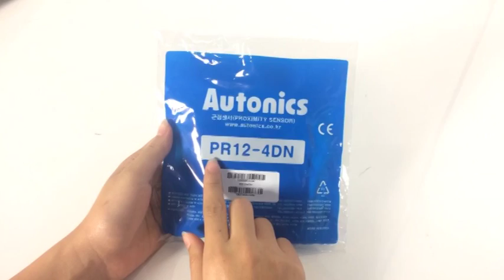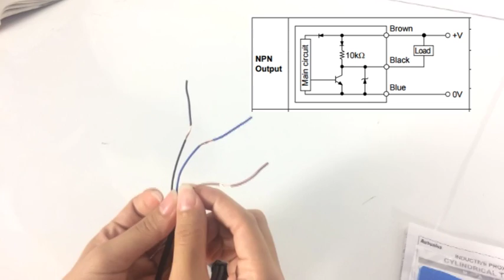อธิบายความหมาย Model พร้อมเปิดกล่อง Proximity Sensor PR Series ของ AUTONICS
อธิบายความหมาย Model พร้อมเปิดกล่อง Proximity Sensor PR Series ของ AUTONICS หากท่านใดมีข้อสงสัยหรือต้องการทราบข้อมูลเพิ่มเติมสามารถสอบถามเข้ามาได้ที่